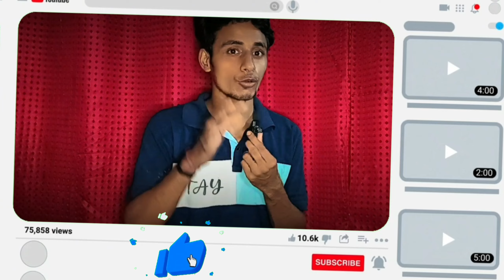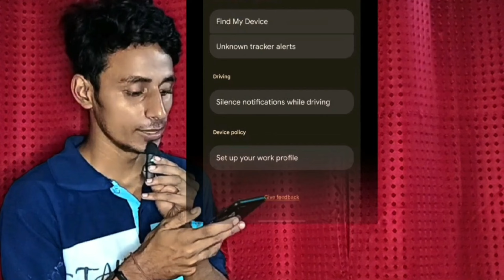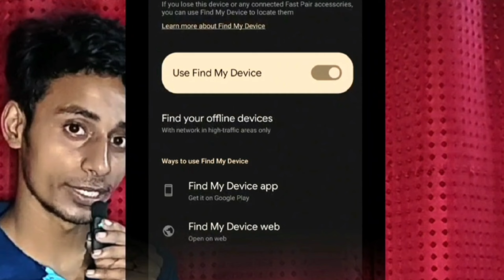Find Offline Device - Without Network Find My Device |How to find theft device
Is video mein find my device ke update ke bare mein bataya gaya hai jismein phone mein network na hone per bhi Phone ko dhundhna aasan ho gaya hai thank you. ❤️

On this channel, you are given information about all the settings of laptop computer with computer related videos like Hardware Sofware, along with this you are given all the information related to mobile and the most important thing is that in this you will get fun, funny , blocking type videos. See you on this channel

             🛑YouTube Team 🛑
On this channel, we do not upload any video against the YouTube Committee Guidelines in any way, only videos with legal content, which are in the interest of the people, which give knowledge to the people through education, such videos are uploaded on the channel further. Video with best content will also be uploaded

Phone find my offline device
Find my offline phone
Find my offline mobile
Find my mobile without network
Find my phone without network
Find my device update
Find my device new features
Find my phone new features
How to find lost my phone
Chori hua phone kaise pata Karen
Chori hua mobile Kaise pata Karen
How to find stolen device
How to find theft device